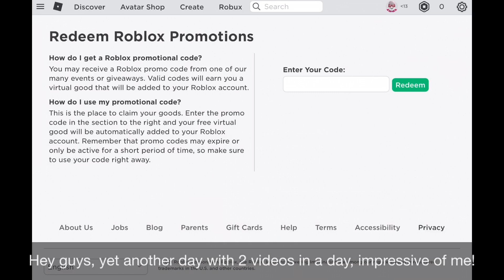[ROBLOX] New Promocode Item [Pasta Hat]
It’s pasta in a plate, what else can I say?  Sounds pretty good to me seeing as I do like pasta, lol, but hope you all have a great day and stay safe!  But wow, that was a pretty short description (from what I usually put)…